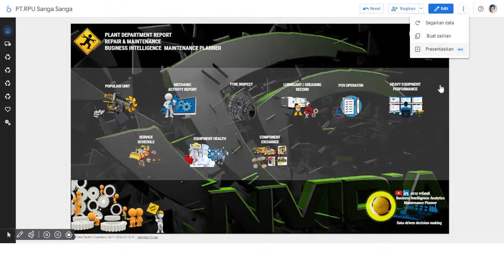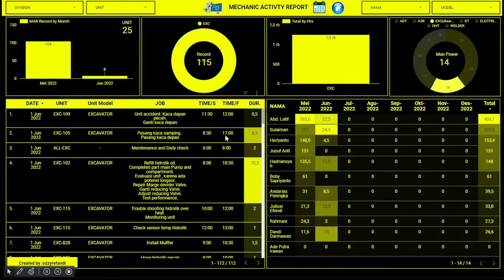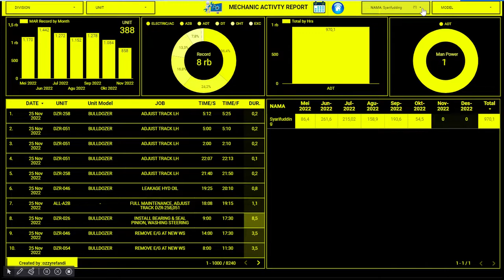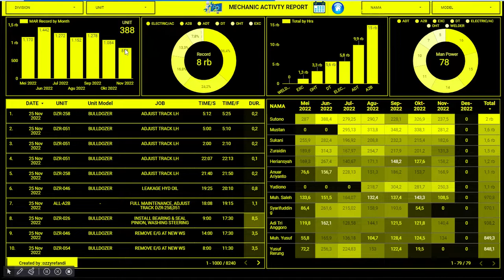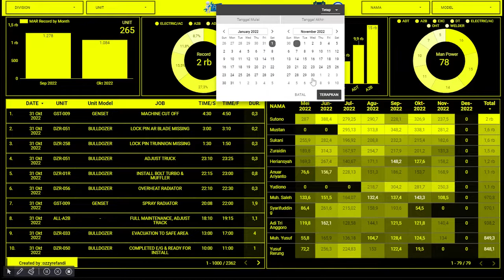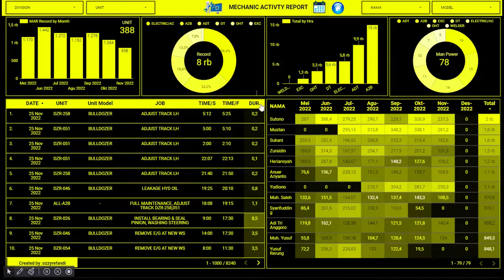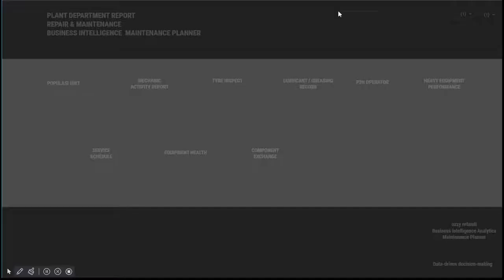Laporan Kerja Mekanik Alat Berat ,Maintenance Planner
Laporan kerja mekanik alat berat  interaktif
Menganalisa job mekanik berdasarkan jumlah record laporan dan jam kerja
Record data hystori  job  diunit
Bisa digunakan untuk memberikan reward ke mekanik yang rajin /konsisten up to date bikin laporan

Semoga bermanfaat dan sukses selalu

Perencanaan Alat Berat, Desain Kreatif , Dashboard, Data analisis
Business intelligence Analytics
Maintenance Planner